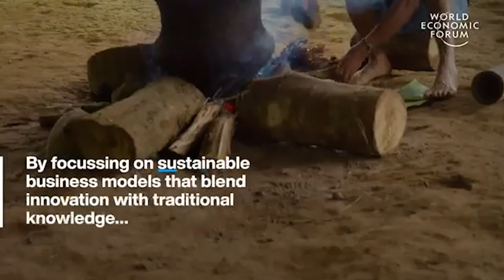A New Pathway for the Amazon Basin | Davos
With global leaders promising to end deforestation by 2030, the Amazon has the potential to become the world's largest bioeconomy, strengthening local livelihoods while restoring and conserving ecosystems.